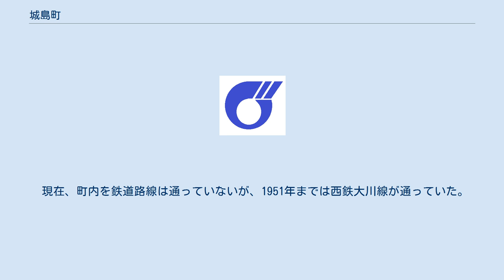城島町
城島町（じょうじままち）は、福岡県三潴郡に属していた町である。
久留米市への通勤率は16.8%、大川市への通勤率は12.6%（いずれも平成12年国勢調査）。
主に農業（稲作、イチゴ）、酒造業が盛んな町である。
 2005年（平成17年）2月5日に、近隣の三潴郡三潴町、浮羽郡田主丸町、三井郡北野町とともに編入合併し、久留米市の一部となった。
 城島は酒どころとして著名である。
酒造業の歴史は江戸時代中期にさかのぼるという。
筑後川の水や筑後平野の米といった原料、筑後川水運を利用した流通の便に恵まれ、また資本と労働力を有する豪農が多いことから、産地として発展した。
 明治初期には灘から三役と呼ばれる技術者（杜氏、麹付け、元廻り）を招き新醸造法を導入したこともあるが失敗。
硬水である灘の宮水と、軟水である筑後川の水の特性の違いによるものである。
以後、醸造家や城島杜氏が筑後川の水を用いて醸造する技術を蓄積させた。
景気動向による浮沈があったものの、明治時代後期には名醸造地として名声を得、1907年（明治40年）の全国品評会では3人が選ばれている。
このころには、城島が九州地方随一の醸造量を誇るようになった。
 久留米と大川を結ぶべく設立された大川軌道（のち大川鉄道を経て西日本鉄道に合併）の株主はみな酒造家であり、1912年（大正元年）に開通した路線（のち西鉄大川線）は酒の輸送にも利用された。
また、酒造に用いるため、1921年（大正10年）に城島簡易水道協同組合（のち城島水道株式会社）を組織した。
この会社は一部を周辺にも供給、1977年（昭和52年）に町営水道と合併するまで、日本では稀有な民間水道企業であった（民間水道にはほかに野田醤油（現在のキッコーマン）によるものがあった）。
1923年（大正12年）の福岡県立三潴中学校（現在の福岡県立三潴高等学校）開設には酒造家たちが土地提供などの全面的支援を行った。
 第二次世界大戦後は、醸造施設の大型化・機械化・合理化の先鞭をつけた。
しかし、エネルギー革命に伴う三池・筑豊炭田の炭鉱の閉山、北九州工業地帯の沈滞などで大衆酒の消費地を失った。
 現在、町内を鉄道路線は通っていないが、1951年までは西鉄大川線が通っていた。
鉄道を利用する場合の最寄り駅は、西鉄犬塚駅。